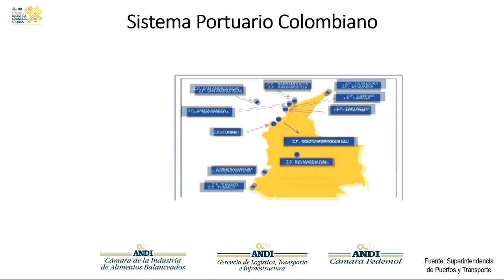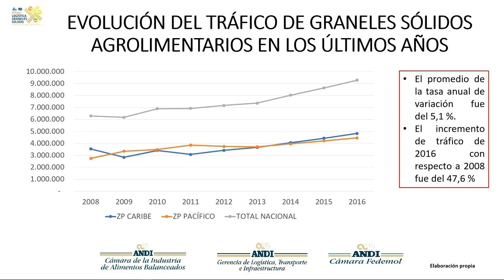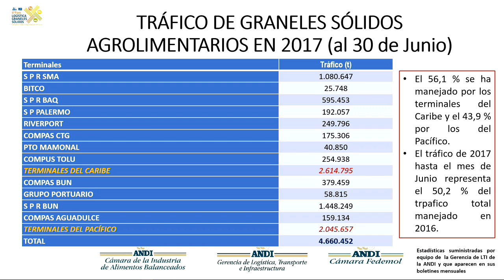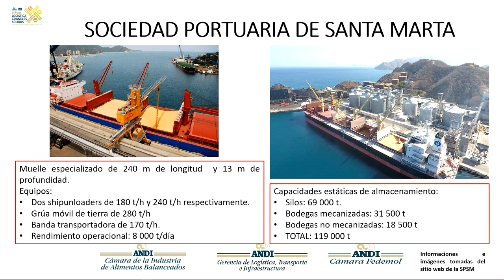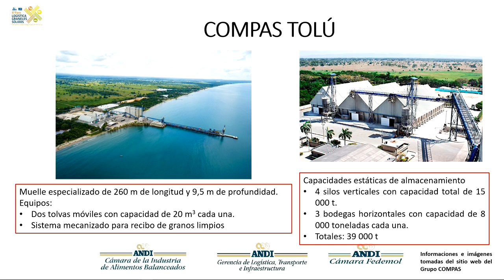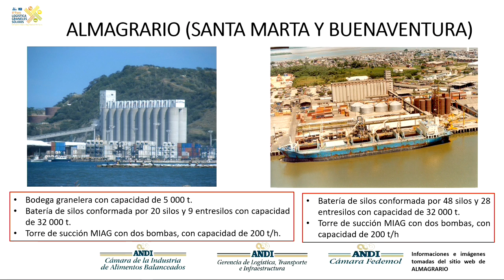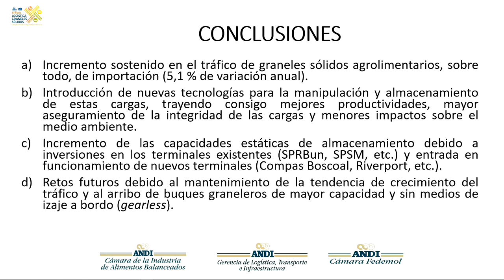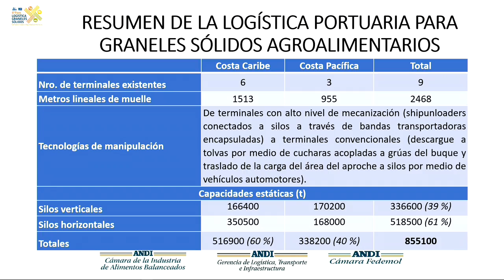Graneles Sólidos 2017: Las operaciones portuarias en el mercado de carga a granel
Las operaciones portuarias en el mercado de carga a granel y su impacto en la competitividad
Moderador: Ing. Orestes Martínez, Consultor e Investigador de Universidad Autónoma del Caribe
Lelio Mogliati, Gerente Corporativo de Graneles - Compañía de Puertos Asociados (COMPAS)
Alvaro Rodríguez , Presidente de OPP Graneles
Ana María Orozco de la Sociedad Portuaria de Santa Marta
Ricardo Román, Presidente de la Sociedad Portuaria Palermo